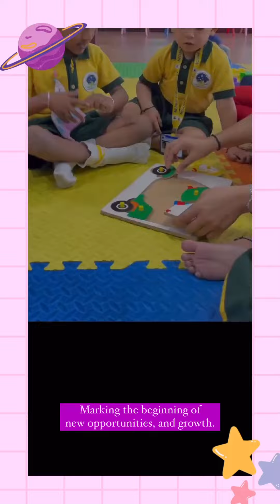Nebula Kids Academy | A Pre-School | Beginning Of The Session 2024-25 | Siliguri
Whether it’s their first step into the classroom or a familiar path they tread, every moment at Nebula Kids Academy is filled with excitement, laughter, and the promise of tomorrow.⭐️😇